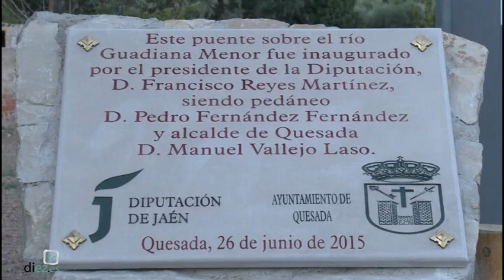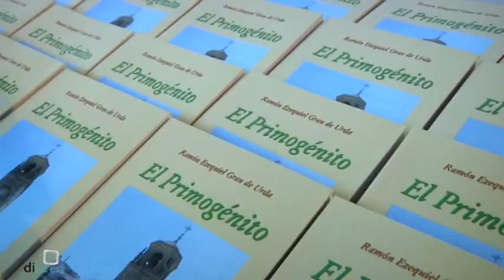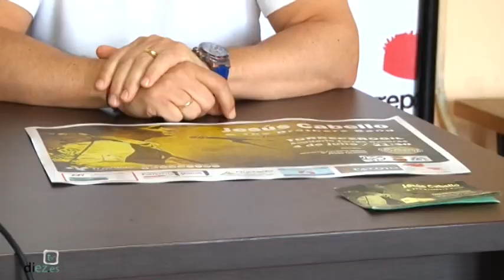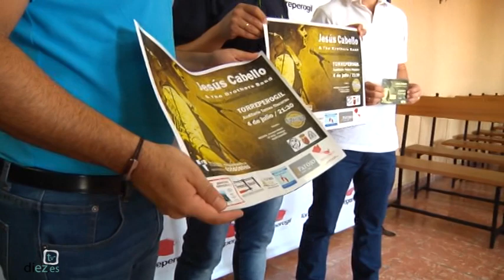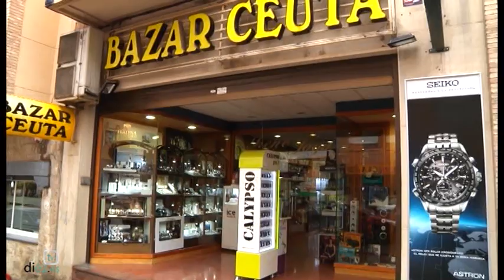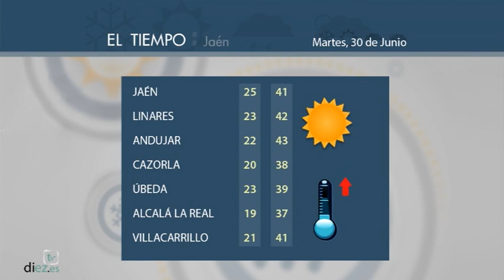Noticias Diez TV Úbeda (29-6-15)